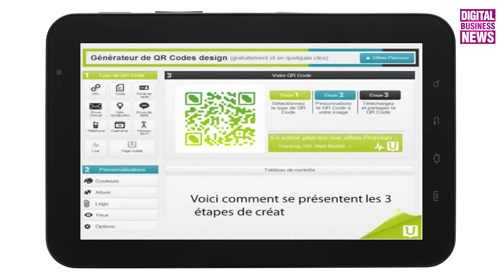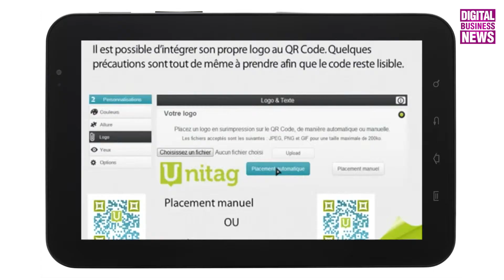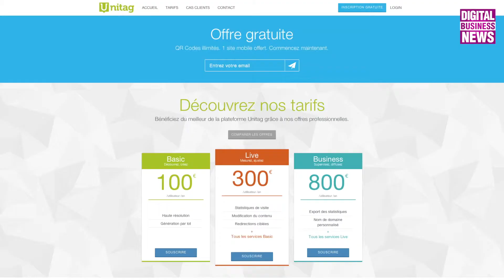[Startup] Unitag donne des couleurs aux QR Codes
Unitag "révolutionne" les QR Codes en les personnalisant. Dégradés de couleurs, insertion de logo, effets d'ombres ou encore arrondis, la startup toulousaine veille toutefois à ne pas diminuer la visibilité du QR code.

A l'origine de ce projet, cinq anciens étudiants ingénieurs en informatique à l'ENSEEIHT. Tous sont partis d'un constat : ils trouvaient les QR codes tristes et sans grand intérêt visuellement. Unitag est donc né en avril 2011 sur les bancs de l'incubateur de leur école, TBSeeds.

Récemment, Unitag a levé 230 000 euros auprès de Capitole Angels et du fonds d'amorçage DP Invest. Objectif : doubler ses effectifs et se propager à l'international.

Aujourd'hui, la startup qui propose aussi des outils de création de page web et de contrôle d'audience, compte près de 1,3 millions d'usagers pour ses outils gratuits et 50 000 inscrits dans 186 pays.

En seulement deux ans, Unitag peut se vanter de compter parmi ses 1 200 clients : Sephora, Publicis France, Cacharel et même l'Armée de Terre. Rencontre avec l'un des fondateurs, Alexis Laporte. @UnitagLive @AlexisLaporte